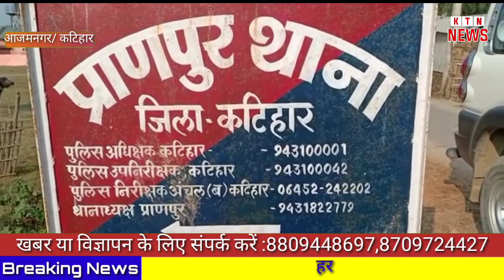जोकड़ पंचायत के वर्तमान मुखिया शराबबंदी कानून उल्लंघन मामले में हुए गिरफ्तार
आजमनगर प्रखंड स्थित जोकड़ पंचायत के वर्तमान मुखिया शराबबंदी कानून उल्लंघन मामले में हुआ गिरफ्तार। प्राणपुर पुलिस द्वारा छापेमारी के दौरान किया गया गिरफ्तार। ज्ञात हो कि त्रिस्तरीय पंचायत चुनाव जीत कर पुनः दूसरी बार जोकर पंचायत के मुखिया बने तनवीर आलम को शराब पीने व पिलाने के आरोप में प्राणपुर पुलिस ने खोसहालपुर गांव के समीप चर्च के पास गिरफ्तार कर लिया। आपको बता दें कि पंचायत चुनाव के दौरान अपने कार्यकर्ताओं को खुश करने हेतु शराब व शबाब मामले में  तनवीर आलम कई बार सुर्खियां बटोर चुके हैं। अंततः पुलिस उन्हें अपनी गिरफ्त लेने में शुक्रवार की देर रात सफल हुआ।उक्त आयशा ग्रामीणों ने दिया की
 संध्या गश्ती के दौरान नशे में धुत जोकर पंचायत के वर्तमान मुखिया तनवीर अहमद को गिरफ्तार कर उप स्वास्थ्य केंद्र प्राणपुर लाया गया। वही प्राणपुर उप स्वास्थ्य केंद्र के चिकित्सा प्रभारी डॉक्टर अभिनंदन ने शराब नसे की पुष्टि की है। युक्त शराब की पुष्टि होने के बाद प्राणपुर थाना अध्यक्ष राजीव कुमार झा ने नशे में धुत तनवीर अहमद को प्राणपुर थाना के हाजत में बंद कर दिए हैं।